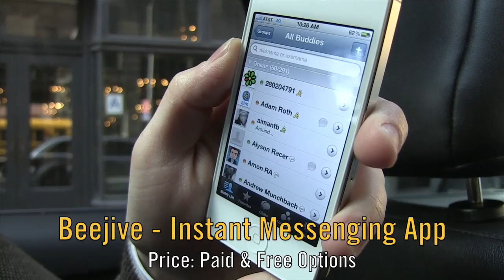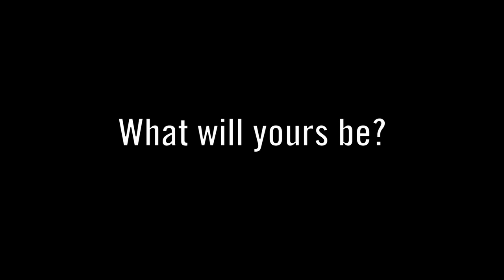My Top 5 iPhone Apps with Jonathan Geller of Boy Genius Report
Jonathan Geller is known for having his hand on the pulse of the mobile and tech world so when we had the opportunity to ask him about his favorite apps, we couldn't pass up the opportunity!

In this video, check out as Jonathan answers the question, "What are your top 5 favorite iPhone apps?"